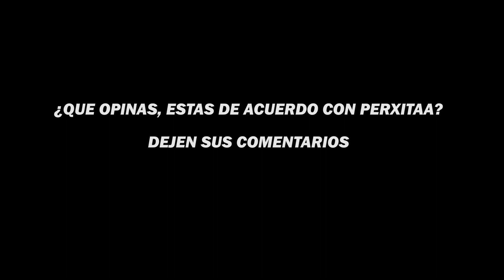🤬PERXITAA EXPLICA LA CRITICA QUE HIZO A LOS JUGADORES QUE HACEN STREAM🤬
PERXITAA EXPLICA LA CRITICA QUE LE HIZO A LOS JUGADORES QUE HACEN STREAM